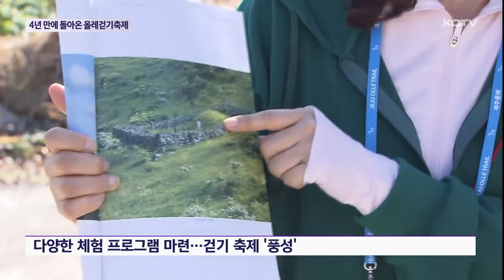'걷, 길 바람' 4년 만에 돌아온 올레걷기축제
제주올레걷기축제가 개막했습니다.

코로나19 이후 4년 만에 정상 개최됐는데요.

올레꾼들과 국내외 도보여행객들이 모처럼 한 자리에 모여 같은 길을 걸으며 축제를 즐겼습니다.